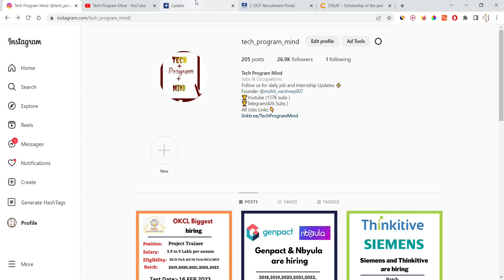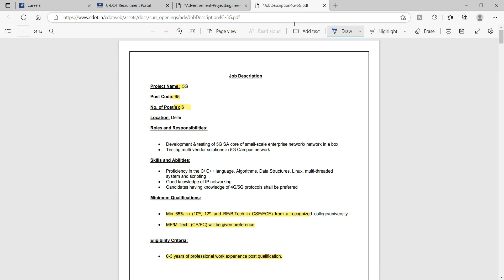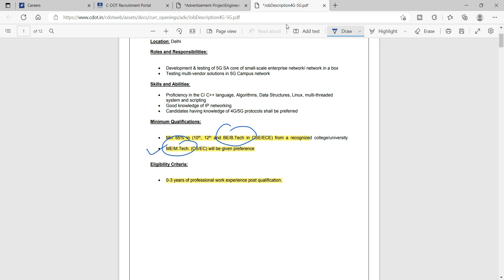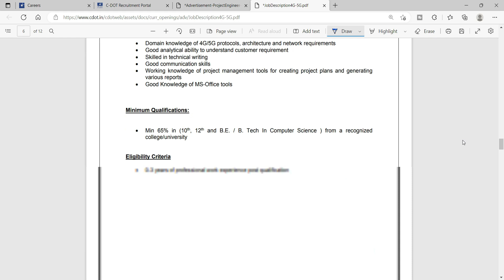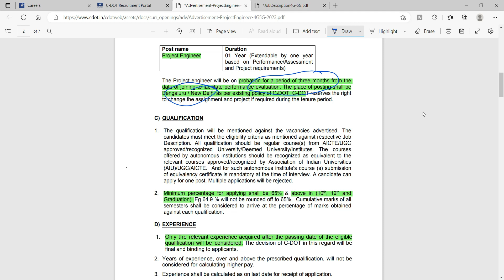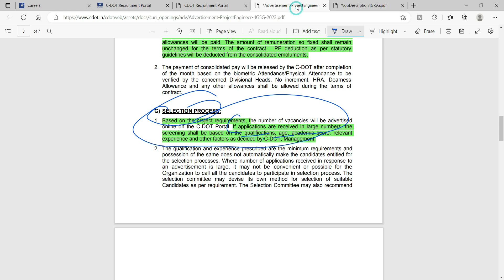CDOT Recruitment 2023 | 2022 2021 2020 2019 Batch - Salary 12 LPA | Govt Company | Latest job 2023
Topic Coverd:
cdot recruitment 2023
cdot jobs
cdot hiring process
cdot job recruitment 2023
government jobs 2023
sorkari job
govt job
how to apply for cdot
free job alert 2023
free job alert it jobs
recruitment 2021
recruitment 2022
recruitment 2023
accenture jobs
capgemini hiring
wipro recruitment
tcs jobs
infosys jobs
resume